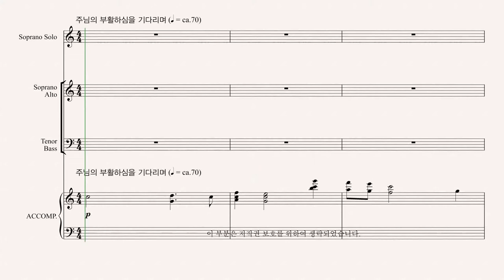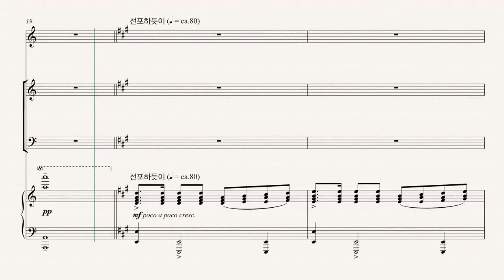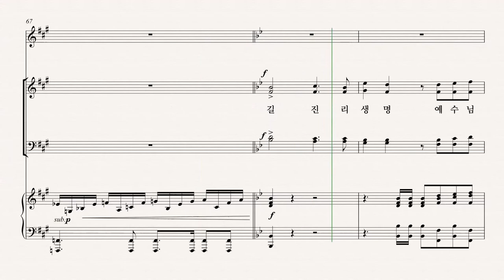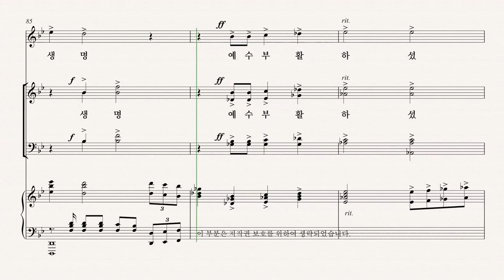[부활절 칸타타] 백하슬기 '길, 진리, 생명' 06.길, 진리, 생명 - Soprano